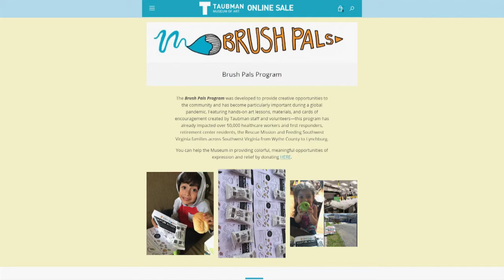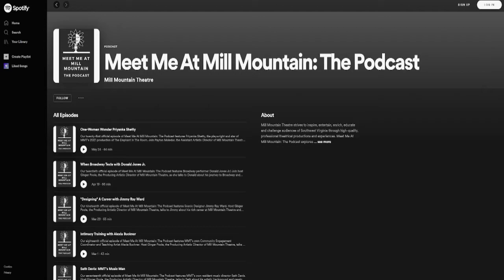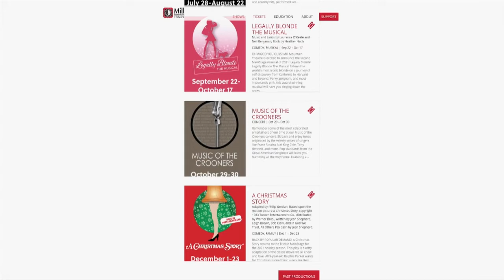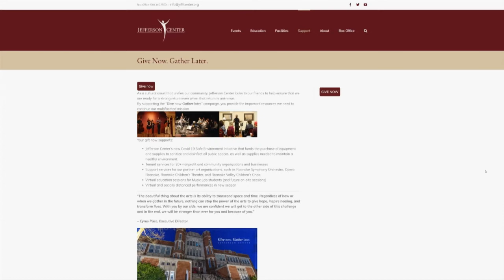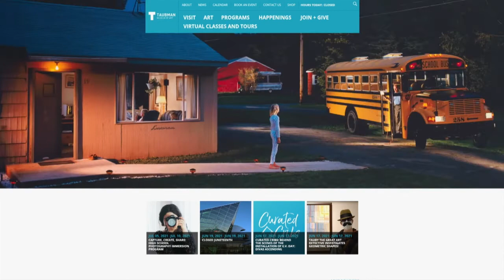Business Matters - 113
We check in with local arts and culture organizations to see how they have rebounded from the pandemic and its restrictions. Guests are Cindy Petersen, Executive Director of the Taubman Museum of Art; Cyrus Pace, Executive Director of The Jefferson Center; Ginger Poole, Producing Artistic Director for Mill Mountain Theatre; and  David Crane, Executive Director of the Roanoke Symphony Orchestra.